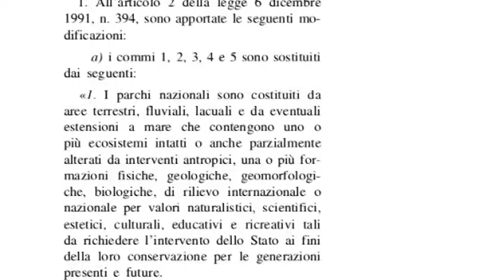Nuova legge sui parchi, discussione al Senato 04-11-2016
Dopo 3 anni di esame la Commissione Ambiente del Senato ha approvato ad ampia maggioranza il disegno di legge di iniziativa parlamentare di riforma della legge quadro sulle aree protette e da questa settimana è in Aula per la discussione.